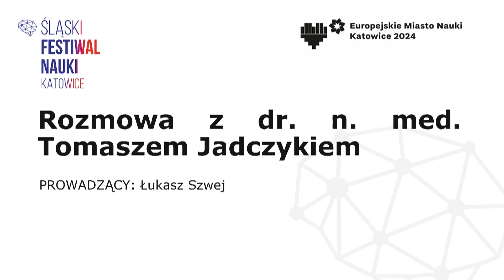7. ŚFN KATOWICE: Rozmowa z dr. n. med. Tomaszem Jadczykiem (nauki medyczne)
Czy po głosie jesteśmy w stanie rozpoznać, że ktoś ma problemy z sercem? 🫀 Jak się okazuje, do takiej diagnozy mogą być wykorzystane metody sztucznej inteligencji oraz biomarkery głosowe 🗣 Więcej na temat badań w tym zakresie mogliśmy dowiedzieć się podczas spotkania z dr. n. med. Tomaszem Jadczykiem na scenie „Silesian Hall of Fame” 7. ŚFN KATOWICE. Posłuchaj o tym, w jaką stronę zmierza rozwój kardiologii! 🔝

🔹 dr n. med. Tomasz Jadczyk – specjalista kardiologii i ergospirometrii, elektrofizjolog. Adiunkt w III Katedrze Kardiologii Śląskiego Uniwersytetu Medycznego. Członek Polskiego i Europejskiego Towarzystwa Kardiologicznego, w tym Sekcji Zaburzeń Rytmu, Asocjacji Interwencji Sercowo-Naczyniowych Polskiego Towarzystwa Kardiologicznego oraz Europejskiego Stowarzyszenia Przezskórnych Interwencji Sercowo-Naczyniowych. Autor publikacji naukowych z zakresu kardiologii eksperymentalnej oraz innowacyjnych technologii medycznych.

🔸 Łukasz Szwej (prowadzący) – dziennikarz, radiowiec, miłośnik astronomii. Popularyzuje naukę w swoich audycjach i podcastach „Nie z tej Ziemi”. Absolwent Uniwersytetu Śląskiego, od 10 lat pracuje przed mikrofonem w Polskim Radiu Katowice. Nominowany do Nagrody POP Science 2023 Śląskiego Festiwalu Nauki KATOWICE.